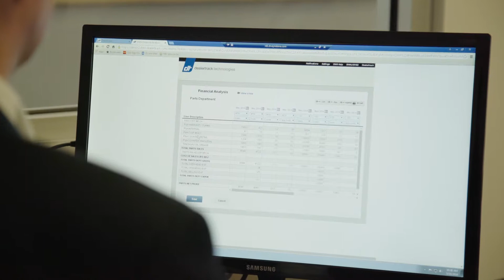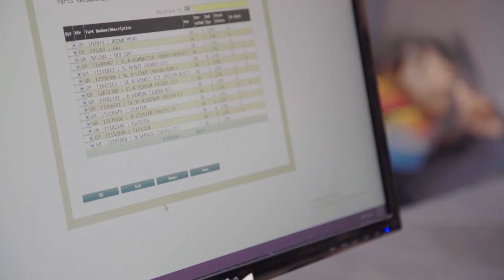Dwayne Lane Auto Family Managing Success and Growth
Dwayne Lane Auto Family relies on Dealertrack’s leading DMS technology, including remote access and a commitment to partnership, to drive their growing multi-store business forward.